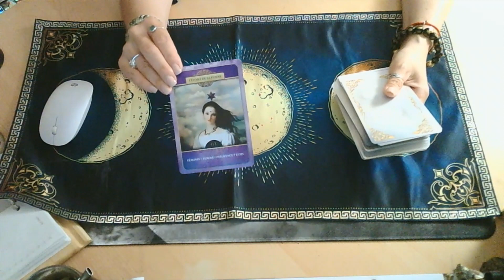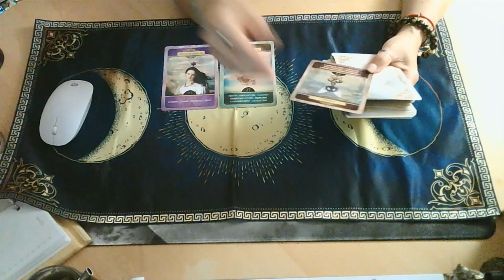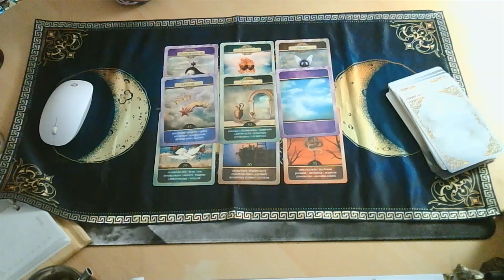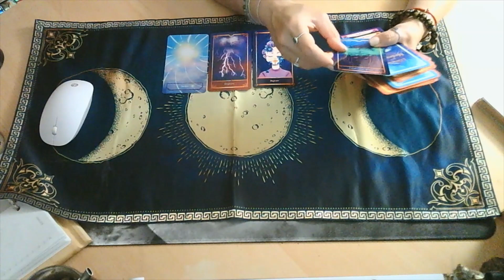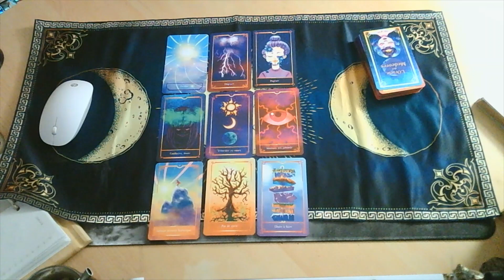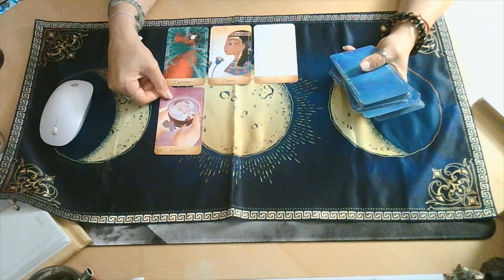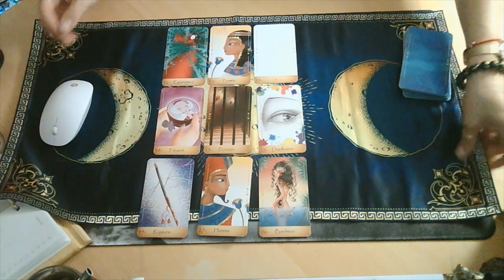LES ENERGIES DE LA SEMAINE DU 13 AU 19 SEPTEMBRE 2021